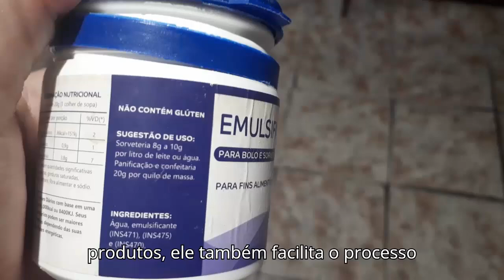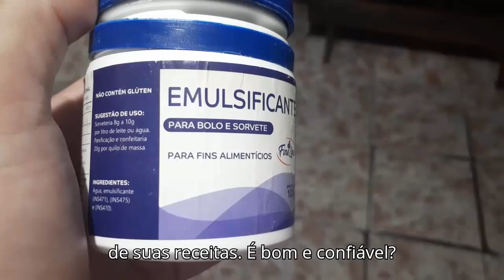Para Que Serve o EMULSIFICANTE DE BOLO? Emulsificante Para Bolo Fine Line Rizzo é Bom? Vale a Pena?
Emulsificante para Bolo Fine Line Rizzo.

Você está em busca de um ingrediente que eleve a qualidade dos seus bolos e sorvetes a um novo patamar? O Emulsificante para Bolo Fine Line Rizzo é a resposta que você procurava! Este produto é especialmente formulado para proporcionar estabilidade e textura superior às suas receitas, garantindo que seus bolos nunca mais desmanchem e que seus sorvetes fiquem incrivelmente cremosos.

Funciona Mesmo?

Sim, o Emulsificante Fine Line Rizzo realmente funciona! Ao usar este produto, você notará uma diferença significativa na estrutura e na estabilidade das massas. Os bolos ficam mais firmes, sem perder a maciez, e os sorvetes alcançam uma textura suave e consistente. É um verdadeiro aliado na cozinha, especialmente para quem busca resultados profissionais.

Definitivamente, vale a pena investir no Emulsificante Fine Line Rizzo. Além de melhorar a aparência e a textura dos seus produtos, ele também facilita o processo de preparo, resultando em menos tempo na cozinha e mais tempo para saborear suas criações. Este produto é uma ótima escolha para confeiteiros amadores e profissionais que desejam elevar o padrão de suas receitas.

É Bom e Confiável?

Sem dúvida! O Emulsificante Fine Line Rizzo é altamente confiável e de excelente qualidade. Ele foi desenvolvido para atender aos paladares mais exigentes, garantindo que seus bolos e sorvetes não só fiquem visualmente atraentes, mas também deliciosos. A satisfação dos consumidores que já experimentaram este produto é um testemunho de sua eficácia e qualidade.

Não perca a oportunidade de transformar suas receitas! Experimente o Emulsificante para Bolo Fine Line Rizzo hoje mesmo e surpreenda-se com os resultados. Seus bolos e sorvetes nunca mais serão os mesmos!

Para que serve o emulsificante de bolo?
Qual é a função do emulsificante?
O que usar no lugar do emulsificante no bolo?
Qual é a melhor marca de emulsificante para bolo?

Pesquisa com Emulsificante para Bolo.

🔴 VENTILADOR DE COLUNA Arno Turbo Force VALE A PENA É BOM Como Economizar Luz com o VENTILADOR ARNO.

Para Que Serve o EMULSIFICANTE DE BOLO? Emulsificante Para Bolo Fine Line Rizzo é Bom? Vale a Pena?,M68saOdz, produtos dj, emulsificante,emulsificante para bolo,massa para bolo com emulsificante,massa de bolo com emulsificante,massa com emulsificante,pão de ló com emulsificante,glacê para bolo com emulsificante,para que serve emulsificante,bolo com emulsificante,glacê para bolos,massa de bolo com emulsificante da paris,glace para bolo,bolo emulsificante,pao de lo emulsificante,massa para bolo,para bolos,massa bolo emulsificante,como usar emulsificante,massa emulsificante

00:00 : Go
00:01 : Like